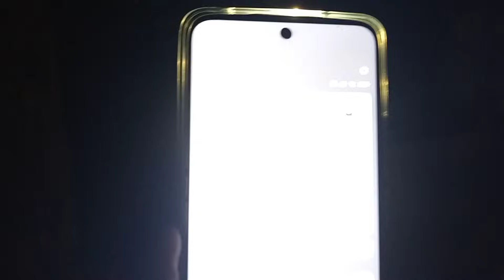Сегодня я весь день хозяйничаю возле уток и курей . Итог 6 яиц ,как награда.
семейный канал#семья под Полтавой#Украина# С утра решила приготовить пиццу и омлет .Пошла по хозяйственной части на улицу открывать и кормить птицу. Благодарность от них 6 яиц.